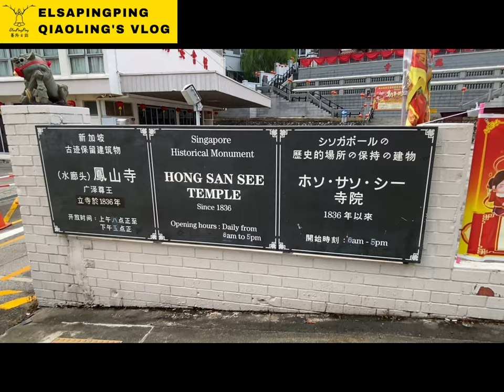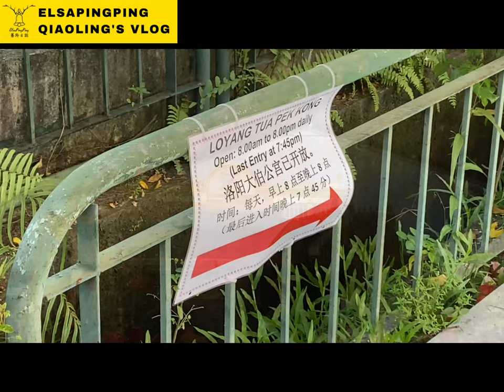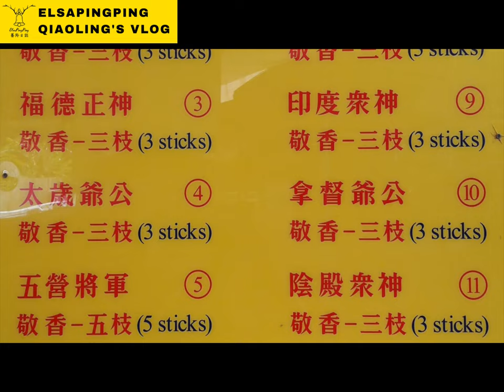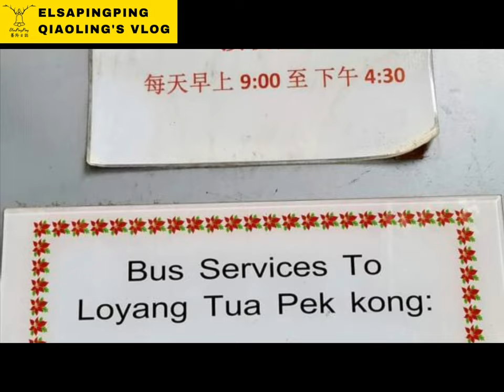新加坡一日三廟鳳山寺、四馬路觀音廟、洛陽大伯公｜Singapore One Day 3 Temples Hong Sa, Kwan Im and Tua Pek Kong｜台灣人在新加坡 蕎羚日誌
新加坡一日三廟鳳山寺、四馬路觀音廟、洛陽大伯公｜Singapore One Day Three Temples Hong Sa, Kwan Im and Tua Pek Kong｜台灣人在新加坡｜Taiwanese in Singapore｜ElsaPingPing 蕎羚日誌

Hong San Si Temple 鳳山寺
31 Mohamed Sultan Rd, Singapore 238975
08:00–17:00

Kwan Im Thong Hood Cho Temple 四馬路觀音廟
178 Waterloo St, Singapore 187964
07:00–18:30

Loyang Tua Pek Kong 洛陽大伯公宮
20 Loyang Way, Singapore 508774
08:00–20:00